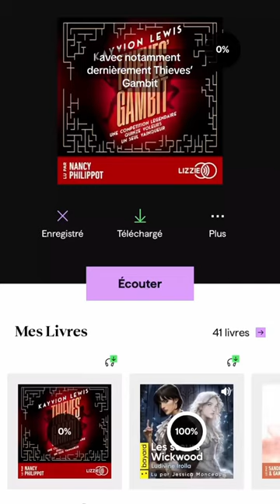Découvrir BookBeat Gratuitement et sans engagement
APPLICATIONS DE LECTURE - Audible (30 jours gratuits) - BookBeat (60 jours gratuits) - Scribd (60 jours gratuits)
⬇️ Plus d'infos ⬇️